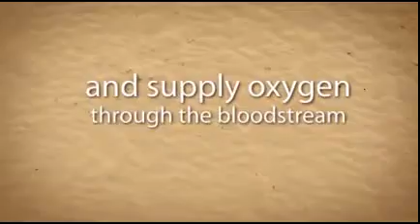supplements for those that don't drink coffee, tea or hot chocolate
new logbook for your Ganoderma Lucidum Testimonials:

8LJERJ2KHNMZH
P4EX689P6BCQP
N24XYMSK45XFL
F3R5RSWRNTTQB
U2PXF7P5DLXPW

"What is healthy coffee?" ebook & paperback at amazon

Ganoderma Lucidum extract-Revered over 5,000 years as the highest ranking "Superior Herb" in the ancient books of herbs and medicine. Scientifically proven worldwide as nature's most potent health booster and overall conditioner. Ganoderma is often associated with longevity, youthfulness, and vitality.
Ganoderma Lucidum Mycelium-Extracted from an 18-day old Ganoderma Lucidum mushroom with a naturally high concentration of Organic Germanium and Polysaccharides. Ganoderma Mycelium is also known to promote healthy circulation and oxygen supply
Ganoderma Spore Powder-Derived from the seeds of Ganoderma Lucidum,
Spore Powder is naturally rich in Ganoderma Lucidum Polysaccharides, Triterpenes, Organic Germanium and Selenium.
Grapeseed Oil Extract-Composed of phytochemicals known for their anti-inflammatory action, free radical protection and improvoing skin tone. Incorporates significant amounts of reservatrol, another substance that acts as an anti-inflammatory agent. Includes flavonoids or Oligomeric Procyanidins (OPCs), which are known to have 50 times more potent anti-oxidant protection than other Vitamin C or Vitamin E.